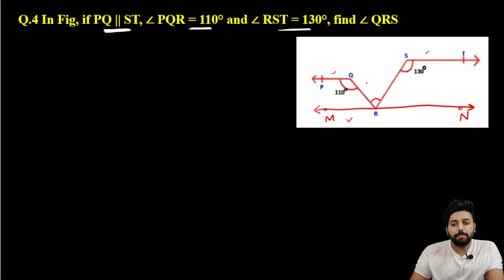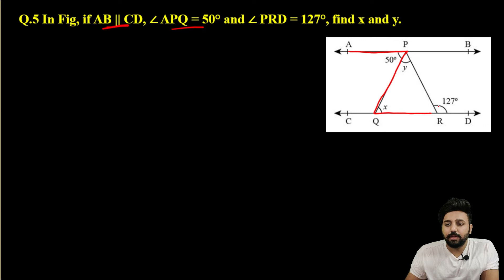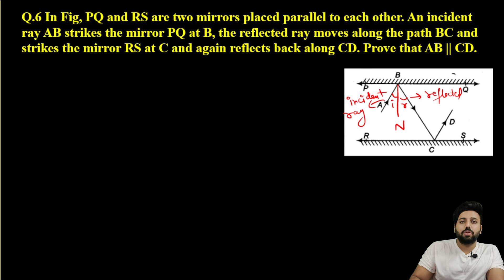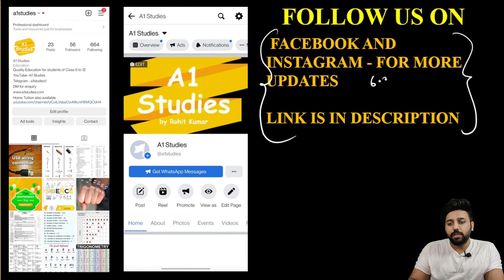Class 9 Maths | Chapter 6 | Exercise 6.2 Solutions | Part 4 | Lines and Angles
Lines and Angles Class 9 | Part 4 | Chapter 6 | Maths
A1 Studies
#6.2solutions
@A1 Studies

Here at A1Studies Our Focus is to provide best quality education to all students from India and Across the Globe.

Our Book - A1 Studies Science Study Material For Class 9
To order our book online, here is the link.